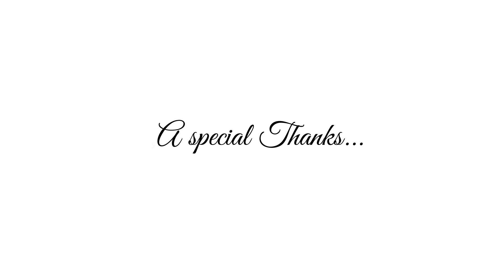2017 Medallion Tribute: Judy Hess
Friends of 2017 Chancellor's Medallion recipient Judy Hess offer thoughts, praise and congratulations.